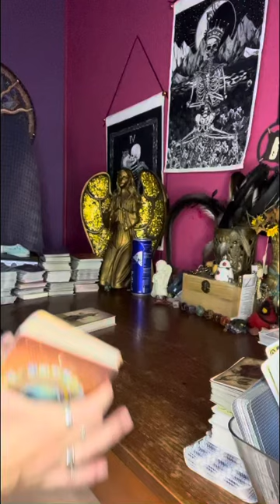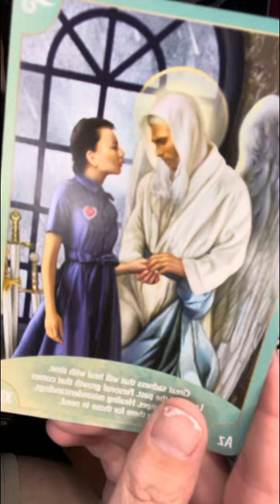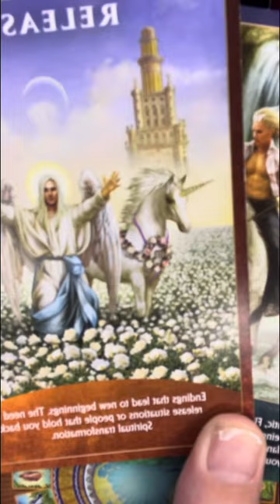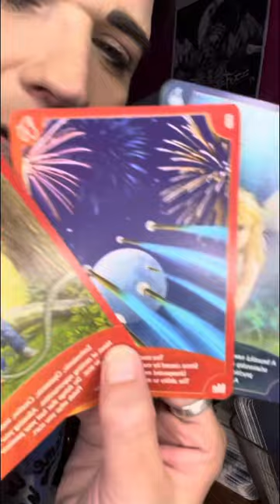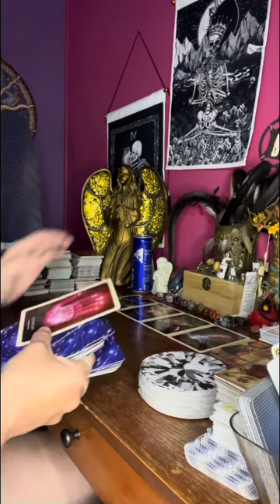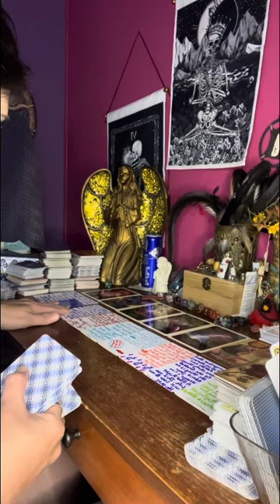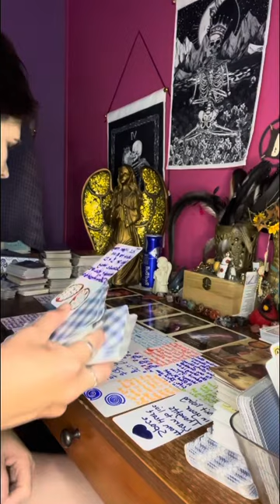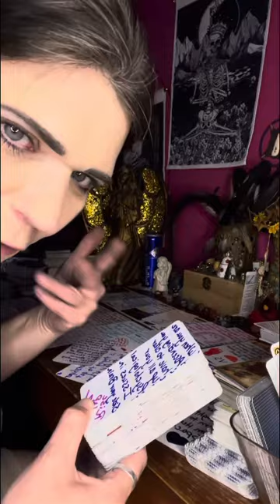collective your power lies in the way you interpret with numbers & do it with precision.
See y’all when I first started tarot I said that one day I was going to make a deck for angel numbers & I did & I made an angel deck so I’m thankful for spirit acknowledging me & the way I worded my numbers.

Thank everyone for your support. I couldn’t do it without you guys & gals out here!!!

⛔️No one ☝️ has my permission to copy my work & put it onto their platform as their own creation. If I ever do sell a deck it will be my angel gifts & numbers deck is all. My one huge over 500 cards is for readings for the collective cause people resonate with these cards. That’s why I’m passionate about my decks. So thank everyone for not stealing & copying! I love ❤️ u all!!!